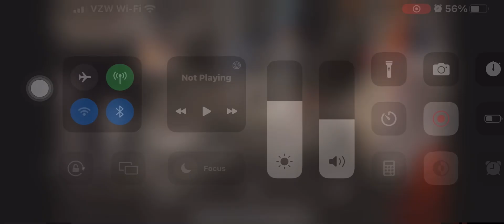NEW BENCH PR